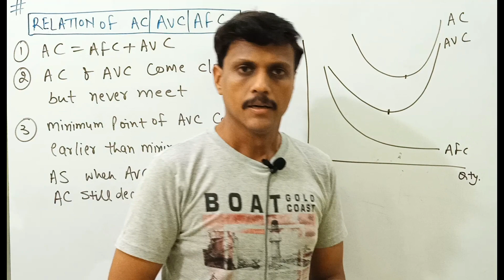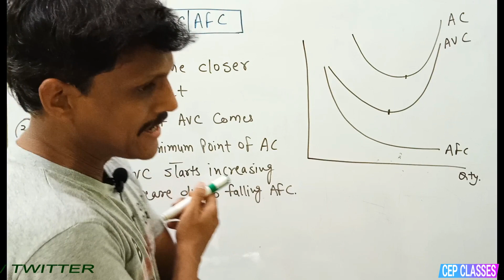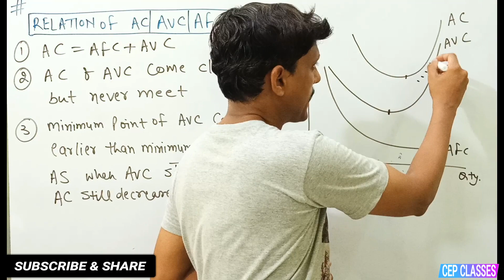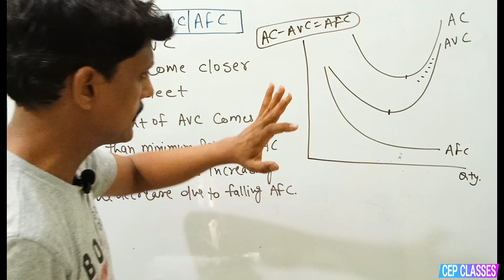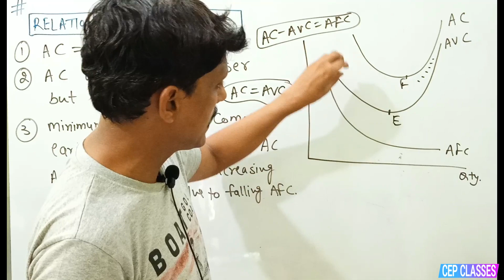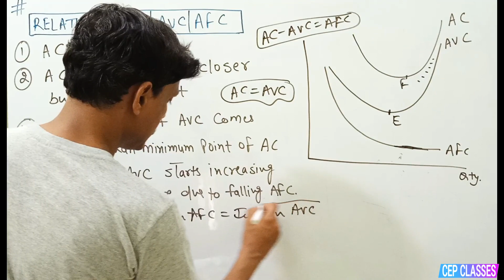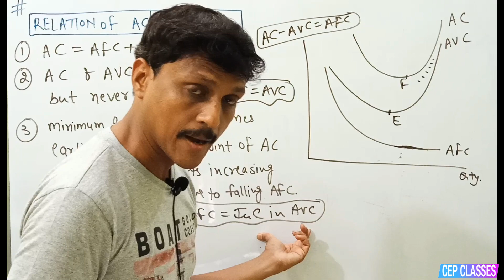#65 | RELATIONSHIP OF AC, AVC & AFC | THEORY OF COST IN ECONOMICS | PART 7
RELATION BETWEEN AC / AVC & AFC..| AC & AVC Come closer to each other ,but they never meet..WHY
AVC's minimum point come earlier than minimum point of AC..WHY
Let's find answer to these questions. -THEORY OF COST chapter  !!
THEORY OF COST IN ECONOMICS IN HINDI FOR CLASS 11, 12 N other economics students.

COST RELATIONSHIPS, RELATION BETWEEN AC,AVC & AFC
 AFC, CEP CLASSES FOR YOU.